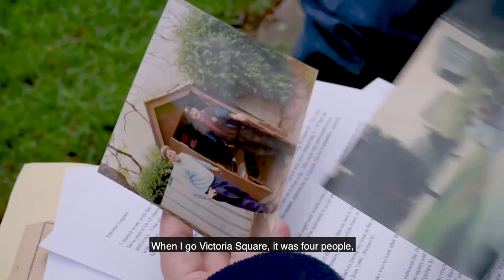The Lepore brothers - 100 years of service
In December 2019, Carmine Lepore (pronounced Leh-poor-ay), better known as Charlie, celebrated 40 years with the City of Adelaide. And in January 2020, Charlie’s brother, Antonio (aka Tony), celebrated an astonishing 60 years of Council service. We spoke with the Lepore brothers to discover a little of their 'Adelaide story' and enduring careers.